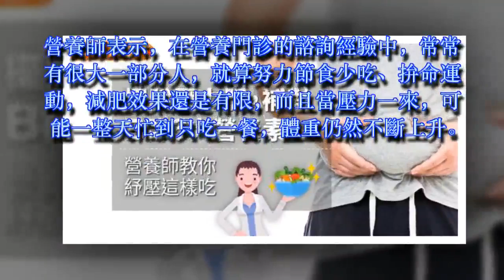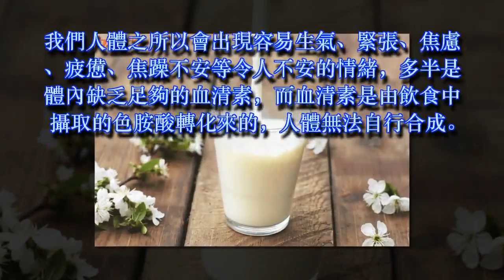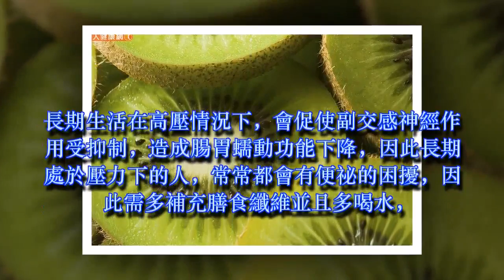擺脫壓力肥，補對Ｂ群6大營養素！營養師教你紓壓這樣吃